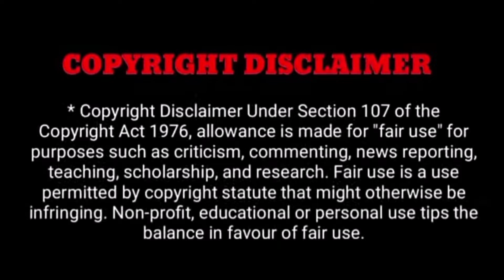நடு ரோட்டில் அடி உதை நடிகர் சசிகுமாருக்கு வாங்கிய கடனை கொடுக்காததால் கடனாளி தாக்கியுள்ளார்